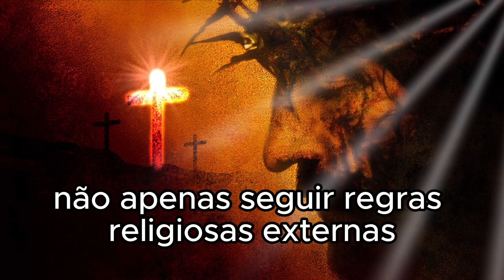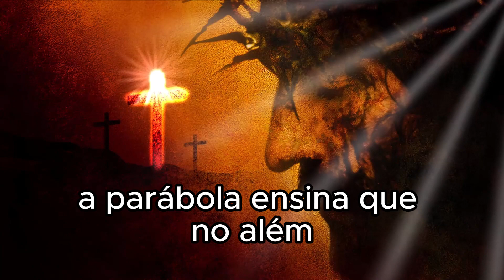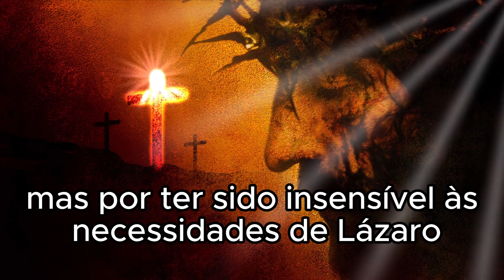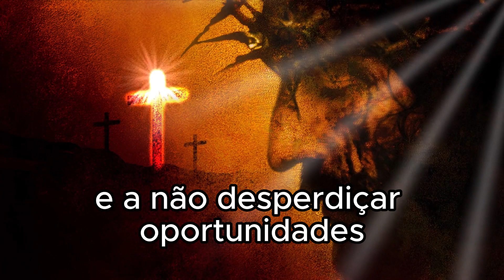Reflexão do Evangelho de hoje 29/02/2024 | Parábola do Rico e de Lázaro | Lc 16; 19-31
Reflexão do Evangelho de Hoje
- Parábola do Rico e de Lázaro.
Essa passagem do Evangelho de Lucas, capítulo 16, versículos de 19 a 31, é conhecida como a parábola do rico e Lázaro.
Ela oferece uma profunda reflexão sobre temas como justiça, compaixão, e o destino após a morte. Vamos analisar cada aspecto detalhadamente.
Contexto Social e Cultural:
Jesus frequentemente usava parábolas para transmitir ensinamentos espirituais por meio de situações do cotidiano. Neste caso, ele se dirige aos fariseus, mostrando-lhes a importância de agir com justiça e compaixão, não apenas seguir regras religiosas externas.
Personagens:
O rico: Representa a classe social privilegiada, que desfruta de riqueza material e indulgências, mas negligencia os necessitados ao seu redor.
Lázaro: Um pobre enfermo, simbolizando os oprimidos e marginalizados. Ele é ignorado pelo rico e depende da caridade para sobreviver.
Contraste entre Vida Terrena e Vida Eterna:
Na terra, o rico vive luxuosamente, enquanto Lázaro sofre.
Após a morte, suas posições se invertem: Lázaro é levado aos braços de Abraão, enquanto o rico é atormentado.
Justiça Divina:
A parábola ensina que, no além, as injustiças terrenas são corrigidas. O destino após a morte é determinado pelas ações terrenas.
O rico experimenta tormento não por ser rico, mas por ter sido insensível às necessidades de Lázaro.
Arrependimento e Oportunidade Perdida:
O rico reconhece seu erro tarde demais e pede ajuda. Ele deseja alertar sua família para que não cometam o mesmo erro, mas é informado de que eles têm as Escrituras para orientá-los.
A resposta de Abraão enfatiza a importância da fé e obediência às Escrituras.
Ponto Principal:
A parábola ressalta a necessidade de justiça social, compaixão e cuidado pelos menos favorecidos.
Ela adverte contra a negligência espiritual e a priorização do conforto material sobre as necessidades dos outros.
Essa parábola serve como um lembrete poderoso para todos nós sobre a importância de vivermos vidas de compaixão, justiça e generosidade, reconhecendo que nossas ações terão consequências eternas. Além disso, ela nos incentiva a buscar orientação nas Escrituras e a não desperdiçar oportunidades de arrependimento e mudança de coração enquanto estamos vivos.
Tia Alessandra

- Sobre o Canal:
Aqui no nosso canal você vai encontrar conteúdos católicos como:
Muito Obrigada.